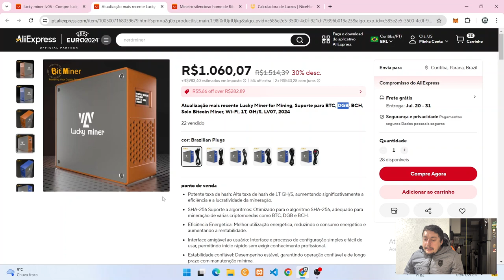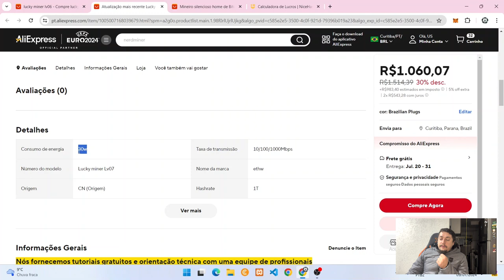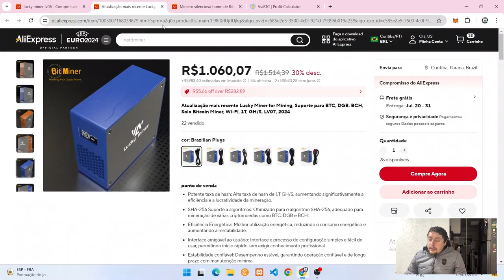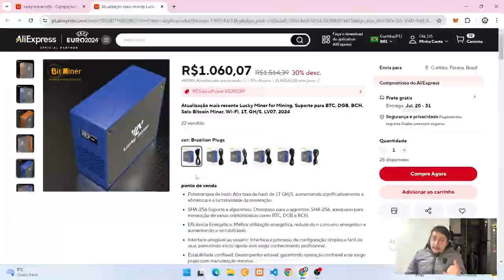Mineradora De Bitcoin Caseira - Lucky Minner LV07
Vamos falar da nova mineradora caseira de Bitcoin Lucky Miner LV07

Lucky Miner LV07:

Lucky Miner LV06: